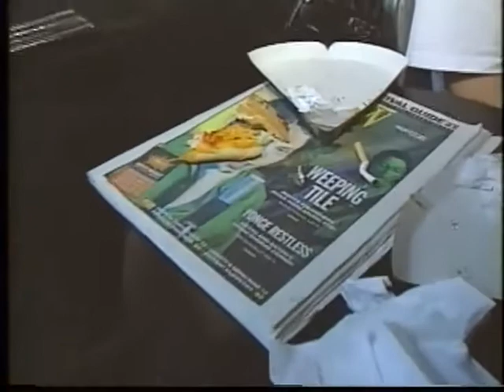NXNE on The New Music 1995 Part 2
Coverage of North by Northeast's first year in '95